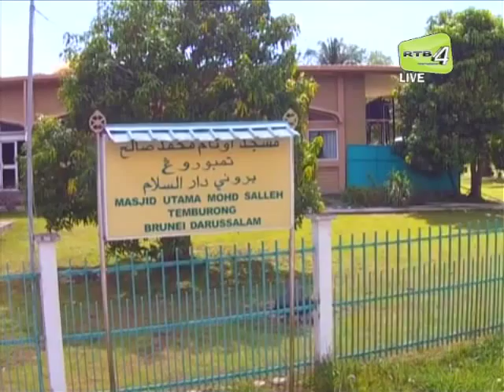Pertandingan Membaca Al Quran Peringkat Dewasa